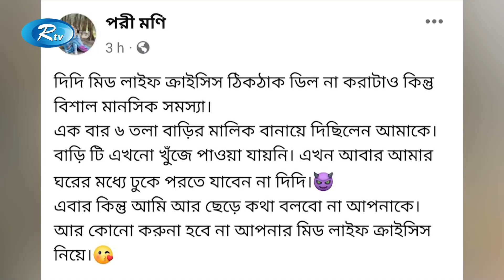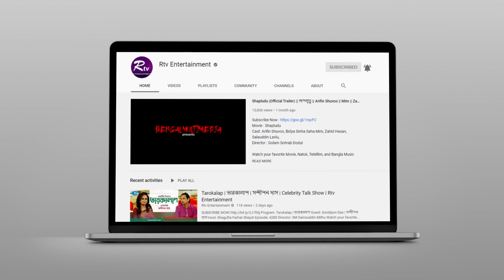অতীতের নিভে যাওয়া আগুন জ্বলে উঠল | Pori Moni | Aruna Biswasi | Rtv Entertainment